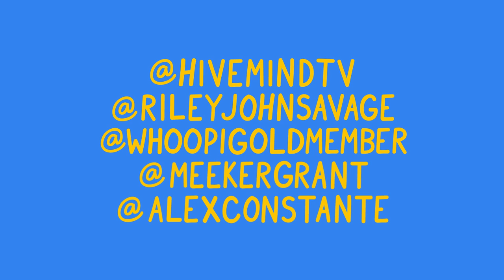Guess the Popular Rap Song from the Sample *Episode 4*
Samples Episode 4!!! We hear a snippet of a song or sound and have to guess what popular rap song samples it. Dignan vs. Riley vs. YOU (you know who you are you scumbag)

Thank you HelloFresh!

Comment "more simpsons talk please! literally didn't even play the theme song" if you're reading this.

DM Grant your favorite samples @meekergrant